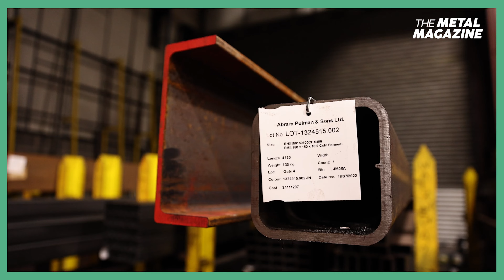The £16 billion takeover: Marubeni-Itochu Steel Europe acquire BM Steel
Marubeni-Itochu Steel Europe GmbH have announced their acquisition of the BM Steel (formerly Barclay & Mathieson) group of companies from BREAL Capital.

This landmark acquisition sees BM Steel, Steel Plate & Sections (SPS), Industrial Metal Services (IMS), Avon Steel and Abram Pulman & Sons move to new ownership.

In this video, Kyle Greenwood, Commercial & Operations Director, speaks to Peter Comerford about the acquisition and what it means moving forward into 2023.

The Metal Magazine is a collection of articles, interviews, editorials and features about topics related to the metal and engineering sectors. Published by Comton Media, the magazine is a modern response to the demand for industry news, which is more reactive than a quarterly printed magazine, avoids the clutter and distraction of LinkedIn, and which features genuinely newsworthy articles.